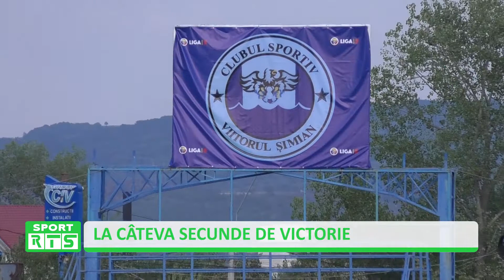SPORT RTS 30 08 2021